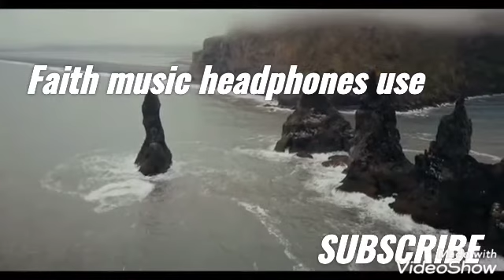"Faith" no copyright music pop music | instrumental | yasu -faith || epid instrumental, heuse & zeus